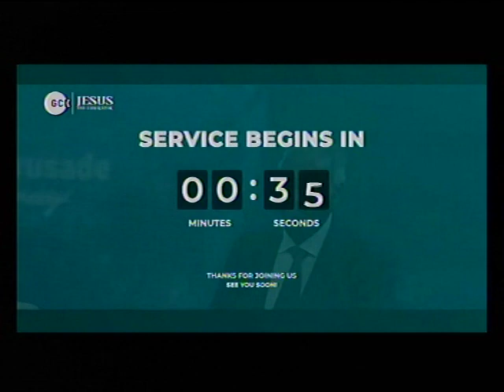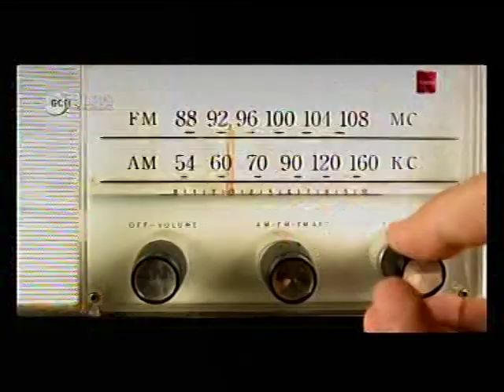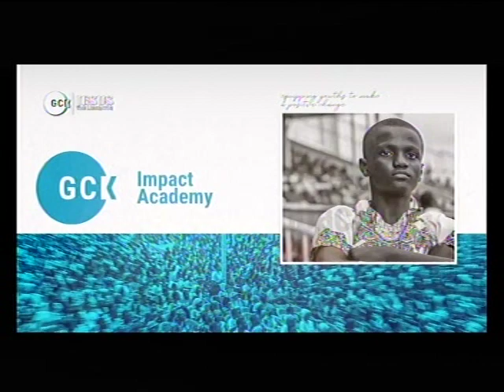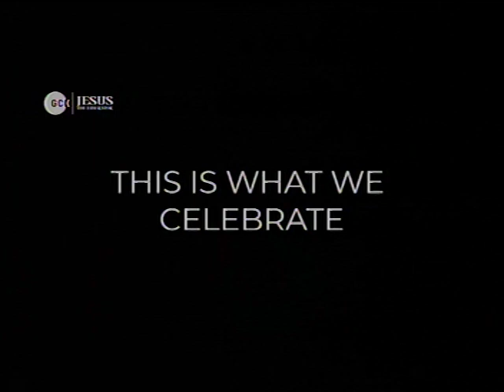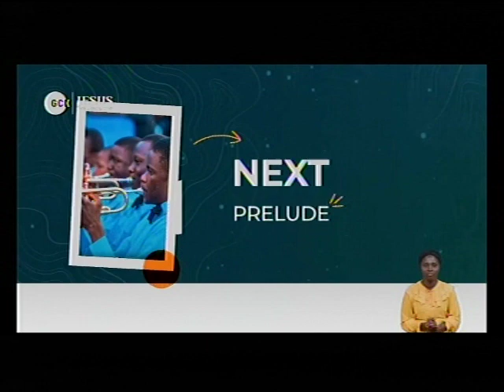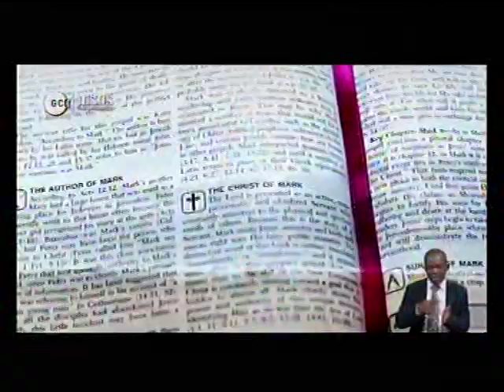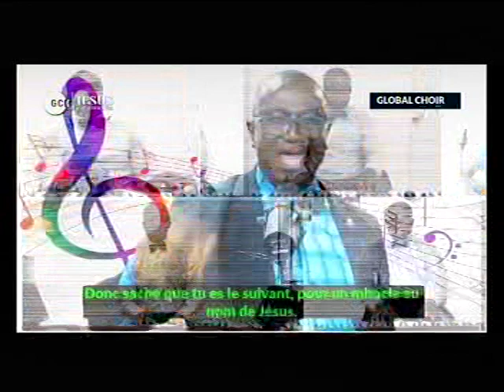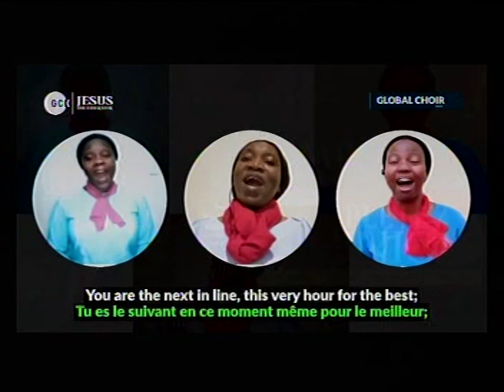DEEPER LIFE BIBLE CHURCH CHARLOTTESVILLE LIVE STREAM